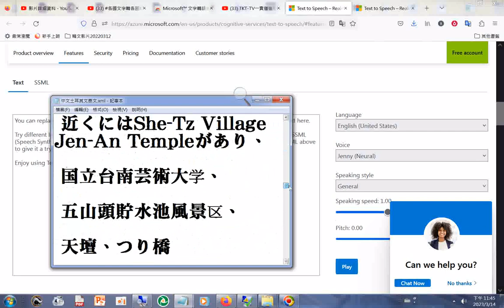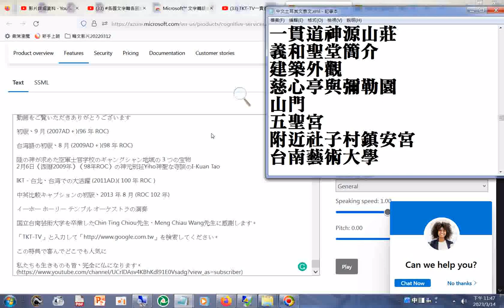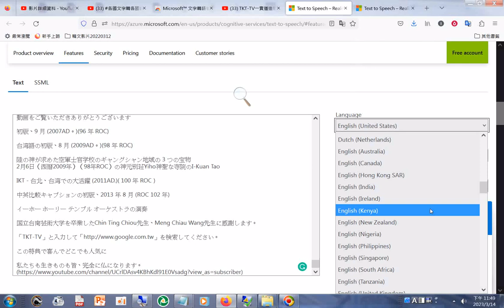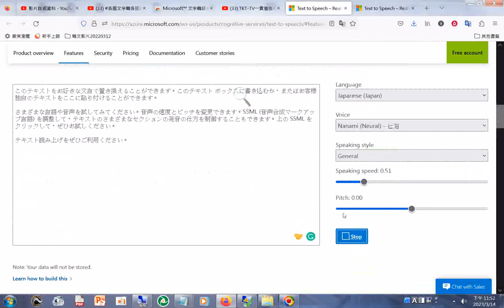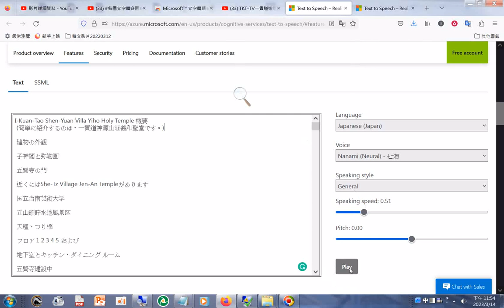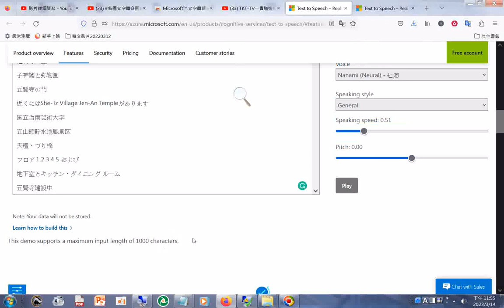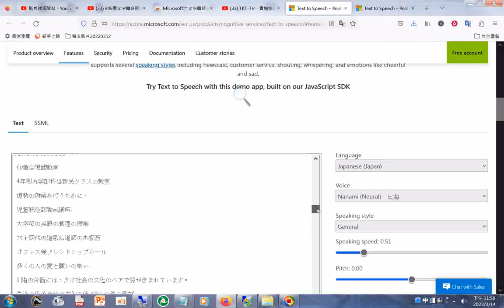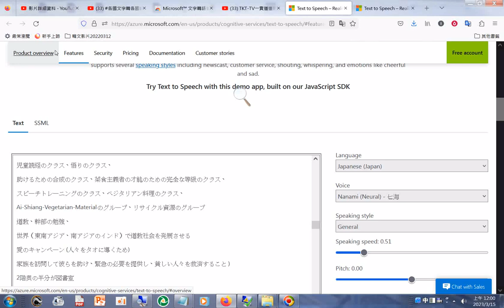20230314a#朗讀文字#日文朗讀#Text to Speech – Realistic AI Voice Generator Microsoft Azure.htm#TexttoSpeech